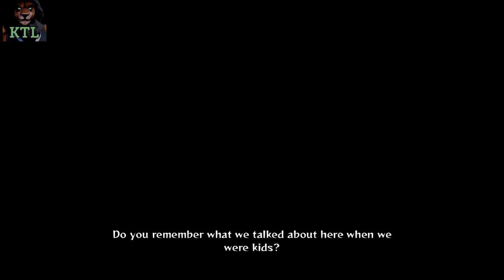Naruto Shippuden: Ultimate Ninja Storm 4 | Two Parralleled Warriors Yin Path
Let's Play Naruto Shippuden: Ultimate Ninja Storm 4 (ナルト- ナルティメットストーム) - Part 3 - Two Parralleled Warriors Yin Path (Japanese Audio/DUB, English Subtitle)
Gameplay [Nintnedo Switch]